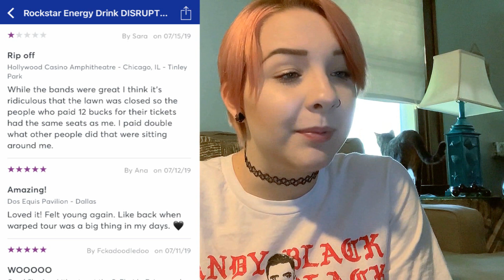Is Disrupt Fest Replacing Warped Tour? | Disrupt Concert Experience